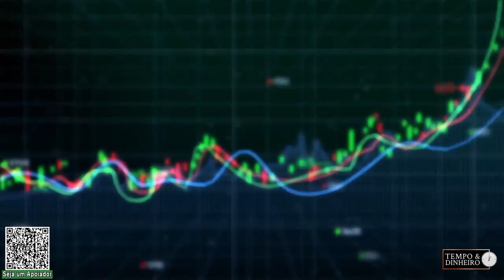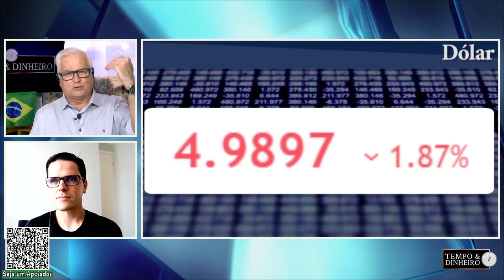Dólar oscila com juros nos EUA, Brasil e inflação na China